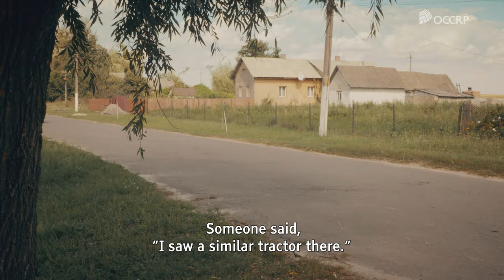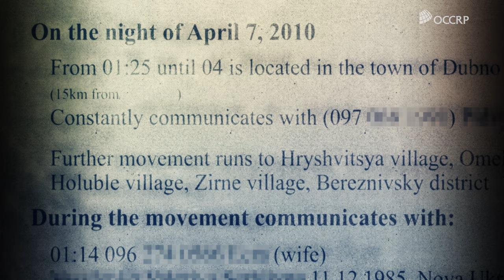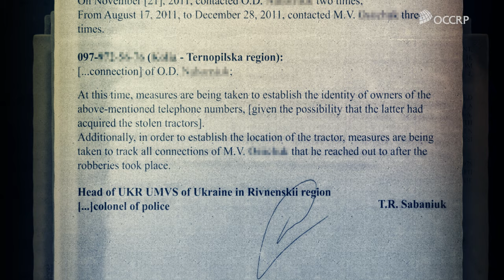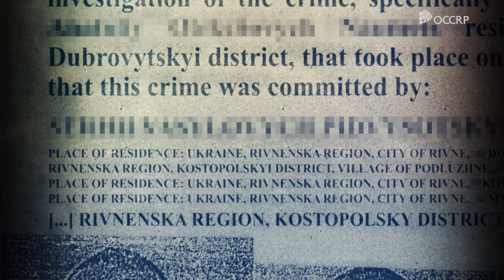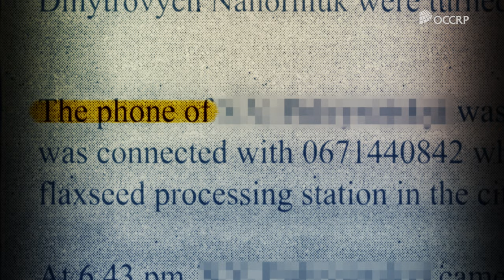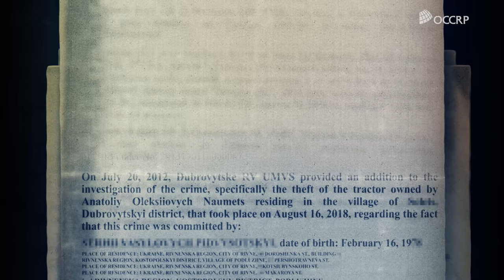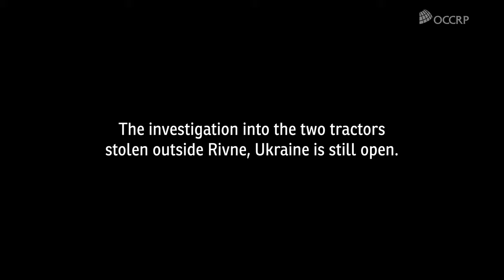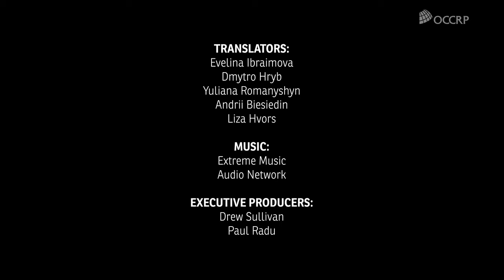Two Tractors Outside Rivne, Ukraine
Years ago, in rural Ukraine, a farmer’s tractor disappeared in the night. Months later, another tractor disappeared from another farm in almost exactly the same way.

Both farmers reported the thefts to local police in the country’s western Rivne region. Links were quickly drawn between the crimes, and two suspects with criminal records were identified.

But despite extensive evidence — including cell phone records, eyewitness testimonies, and even tracks in the road showing how one of the tractors was spirited away — the thieves were never brought to justice.

Instead, local police officers repeatedly solicited payments from the farmers to continue the investigation. As the cases dragged on with no results, the two men came to believe the officers were not just ignoring them, but actively protecting the suspects.

These were the facts we started with when we began to film “Two Tractors Outside Rivne, Ukraine” in late 2018.

At OCCRP, we typically cover grand corruption and large-scale thefts of public assets in investigations that span the globe.

But after learning about the Rivne tractor thefts from a Ukrainian journalist working in the area, we knew we had to tell this story.

Some may question why we decided to make a film about two tractors in a world of vast injustice, but to us it was clear: Corruption might start at the top, but it’s the people on the bottom who feel its effects most keenly.

The protagonists of the film, Yurii Tsaruk and Anatolii Naumets, embody this reality.

Yurii has been growing potatoes, beets, and grains on his farm for years. His family put everything they had into buying their tractor.

“We wake up and take care of the farm — pigs, chickens, sheep,” he said of his daily routine. “Then we take the tractor to the fields — plow, cultivate. This is our life.”

Anatolii lives in a different village, but he has a very similar connection to his farmland — and  dependence on his tractor.

The tractor thefts devastated both families financially, but the corruption Yurii and Anatolii encountered while trying to get the case investigated was more soul-crushing.

“I don’t want to live in this country,” Yurii told his wife.

“I felt like I lost everything,” said Anatolii. “You want to work, build something, and this happens. We needed to plow the fields, sow for winter, and we had nothing to do it with. And nobody can help you find anything. It’s demoralizing.”

When the film premiered in Ukraine in August, Yurii and Anatolii felt as close as they had ever been to having their voices heard, their losses taken seriously.

Serhiy Knyazev, then head of Ukraine’s National Police, attended a screening of “Two Tractors” in Kyiv and watched the entire documentary. After the credits rolled, he stood up and addressed the farmers personally.

“I apologize to you for these former officers,” he said.

“I know them. Some I remember, some I knew personally. I want to say that there are fewer of them now.”

Knyazev acknowledged that the suspects had likely evaded justice by paying off the police in Rivne.

“I am 99 percent sure that they were ‘grateful’ for their freedom. [Grateful to] people in uniform… And this goes beyond everyday corruption. This is a tragedy that we’re struggling against.”

Knyazev ordered senior officers of the Rivne police force to attend a local screening of the film, which Yurii and Anatolii would also attend.

After that event, the case was transferred to the region’s central police department for reinvestigation. Yurii was also placed under police protection due to concerns that the suspects might retaliate against him.

He and Anatolii knew their tractors were likely lost to them forever. But they were heartened by having their stories told.

“I hope that after this film, the leaders of our country will finally hear me,” Yurii said.

But in September, Knyazev abruptly resigned from the National Police, for reasons that remain unclear.

Later, Yurii told OCCRP that the case appeared to have stalled once again after Knyazev’s exit.

“Everything is known, but the investigators don’t want to harm the former officers,” he said.

“I have no hope.”

[Two Tractors Outside Rivne, Ukraine, aired in the Ukrainian language on UA: First Channel, Channel 24 and Hromadske TV. Later this month it will air in the Russian language on Current Time TV.]